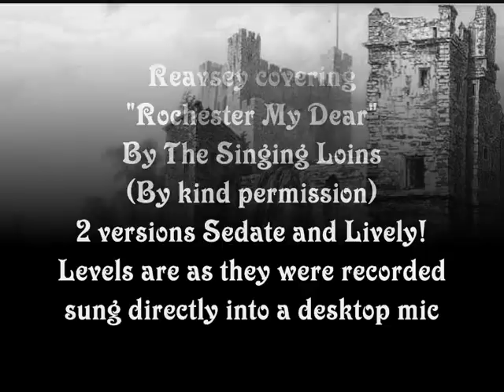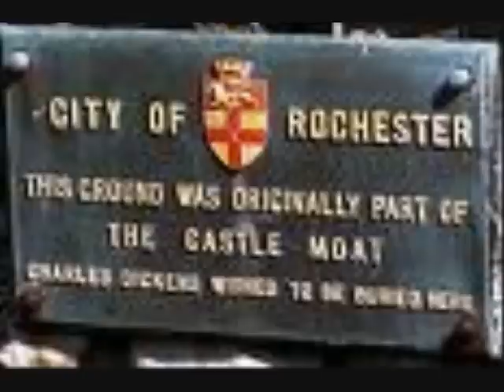Rochester My Dear - By Reavsey (Singing Loins Cover).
A cover of one of my fave Singing Loins songs. Done in one live take singing/playing into a desktop mic so levels are as recorded.

For HD Quality of this vid